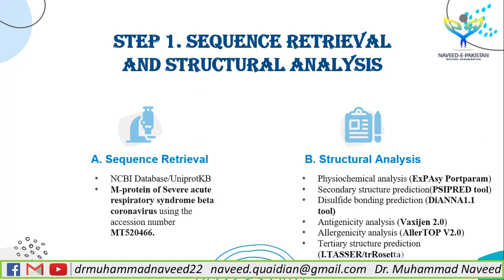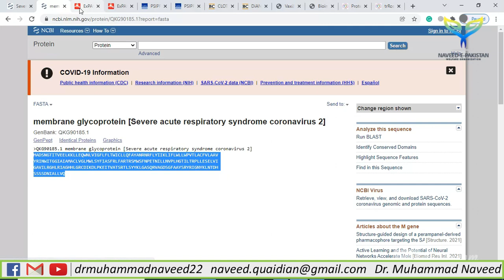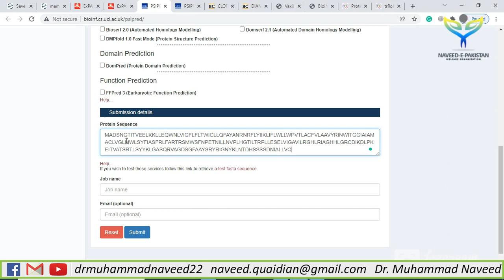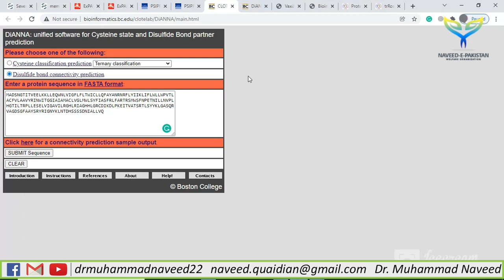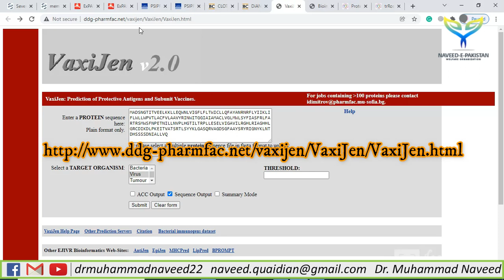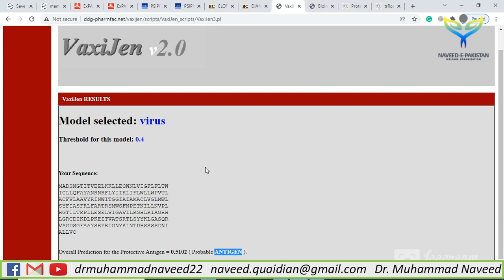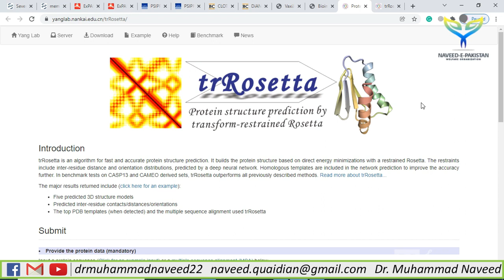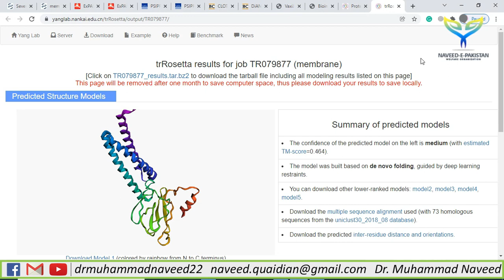Vaccine sequence Retrieval & Structural Analysis | Vaccine Design Step 1| Lec 53lDr. Muhammad Naveed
NCBI Database/UniProtKB is used to retrieve the M-protein of Severe acute respiratory syndrome beta coronavirus using the accession number MT520466.

Dr. Muhammad Naveed obtained a Ph.D. degree in Biotechnology (Genomics & Bioinformatics) from Quaid-e-Azam University, Islamabad with distinction. He has won Ph.D. indigenous & IRSIP scholarships from HEC. He has done Pre-Doc research at the University of Ghent, Belgium. HEC awarded best Ph.D. (IRSIP) Scholar of the year 2013 & QAU honored him as “Distinguished Alumni” in 2017. He is doing research projects in Bioinformatics & Molecular Biotechnology. He has supervised 45 MSc., 40 MPhil. & 01 PhD. He has published 74 Research articles with 253 impact factor and 700 citations, 01 book, and 03 book chapters. He has been awarded distinguished “Researcher of the Years (2016, 2018 & 2019)” by UoG and UCP.